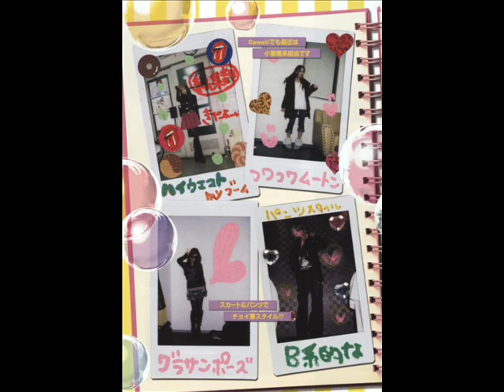Tomochin 1st - AKB47